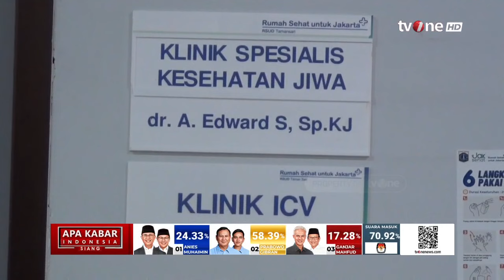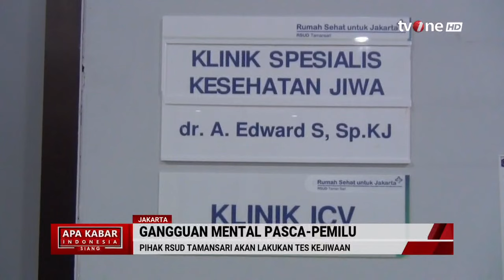Keterangan Pihak RSUD Tamansari soal Penanganan Timses Caleg Gagal | AKIS tvOne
AKIS, - Keterangan Pihak RSUD Tamansari soal Penanganan Timses Caleg Gagal | AKIS tvOne

RSUD Taman Sari Jakarta Barat, mengonfirmasi ada lima orang yang merupakan tim sukses calon anggota legislatif yang mendaftar sesi skrining gangguan mental, pasca pemilu.

Pihak rumah sakit menyebut, dari 50 orang yang mendaftar di RSUD Taman Sari, lima orang telah terkonfirmasi merupakan tim sukses caleg.

AKIS01
RZA01
GUS01